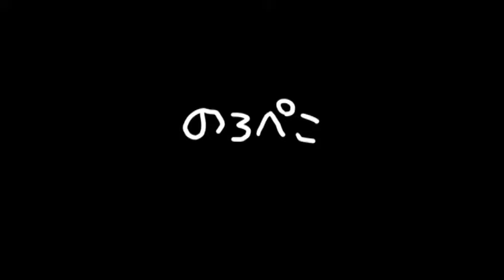ぷちごまさん(佐賀県)/イヤーフック｜ギャラリーのろぺこ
久しぶりの追加です♪

イヤーフックが10セット届きました。

市販のものはジャラ～っと片耳が多かったりしますが、こちらはペアになっています。

市販のフックと違って（手作りのフックです）弾力性があります。
動画の中で詳しくご紹介していますのでご覧くださいね♪

今回もネコモチーフが多く入荷しました。

ほぼ毎日全国から新作が入荷します。
お店の休日以外は毎日情報を更新しています♪